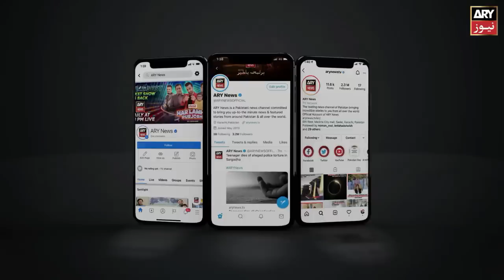Police arrest PTI MPA Shabbir Qureshi in Karachi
KARACHI: Police on Sunday arrested Pakistan Tehreek-i-Insaf (PTI) MPA Muhammad Shabbir Qureshi from outside his home in Karachi, a CCTV footage and party leaders confirmed.

Budget 2022, Imran Khan latest news, General Elections, today news Pakistan, Miftah Ismail, Shehbaz Govt